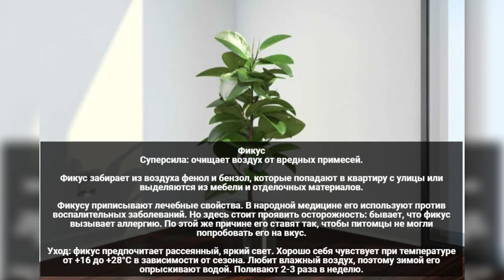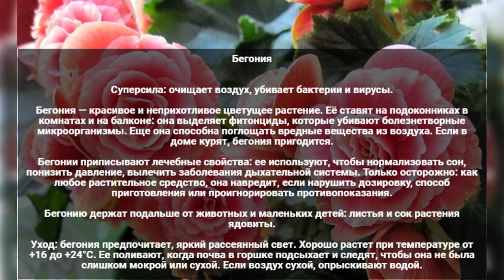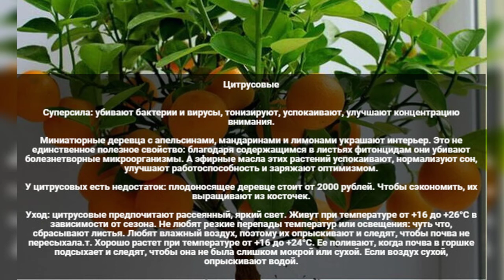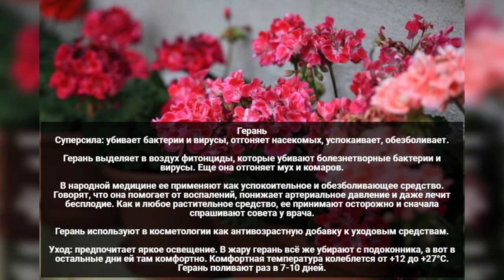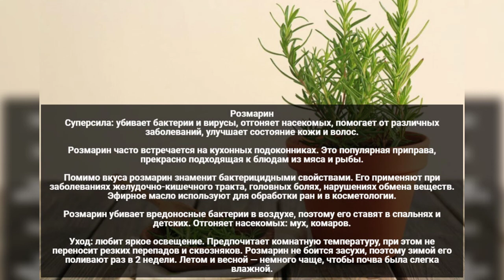Самые полезные комнатные растения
Растения перерабатывают углекислый газ в кислород, радуют глаз и освежают интерьер. А у некоторых из них есть «суперсилы» — очищать воздух от вредных веществ, лечить и избавлять от депрессии. Рассказываем о «зеленых героях», которые приживутся в каждой квартире.